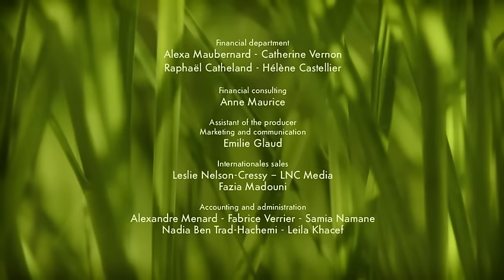Minuscule - Homeless / Sans abri (Season 2)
A caterpillar finds refuge inside a pumpkin. The other farmhouse insects are not too pleased with the new tenant until the farmer takes away all the apples and potatoes, leaving them homeless.